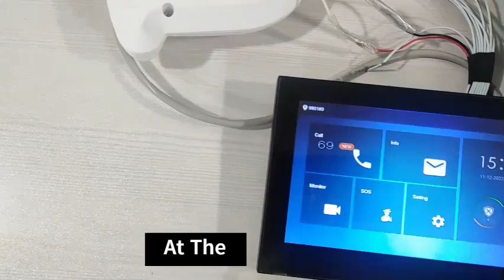How to Integrate additional Bell/Sounder/Hooter with Dahua VDP l Bell/Sounder/Hooter Integration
How to Integrate additional Bell/Sonder/Hooter with Dahua VDP l How to Integrate additional Bell with Dahua VDP l How to integrate additional Sounder with Dahua VDP l How to integrate additional Hooter with VDP

Love & Respect,
Shaquib Tech.